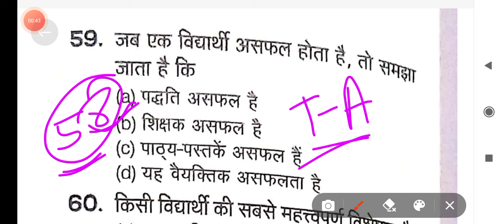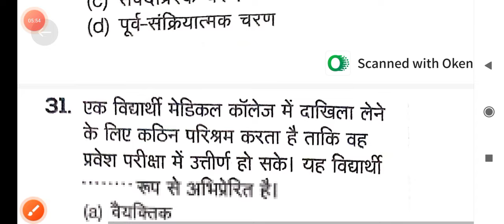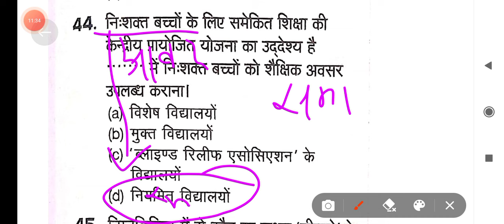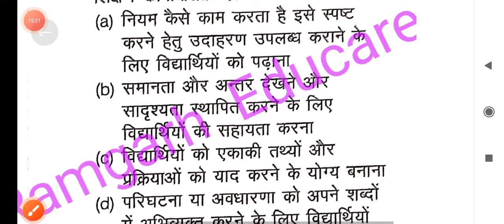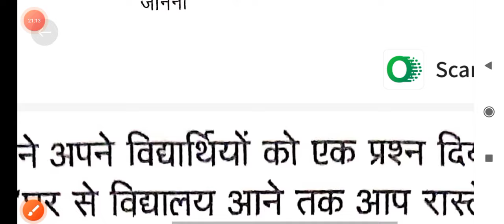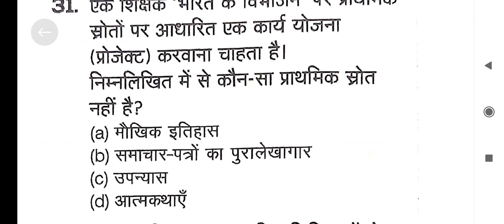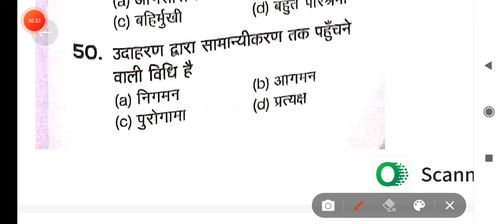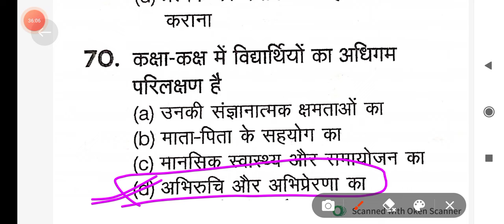Teaching aptitude marathon-2| jharkhand B.Ed/M.Ed entrance 2024 full preparation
Teaching aptitude marathon-2| jharkhand B.Ed/M.Ed entrance 2024 full preparations